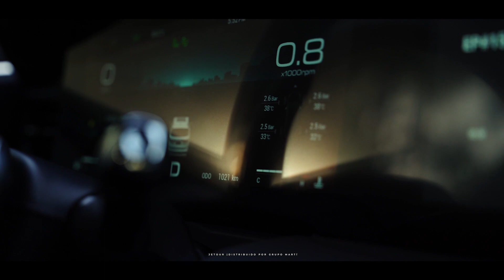EP#164 - Victor Prieto: Un visionario de Apple en RD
Victor Prieto es co-fundador de PuntoMac. Medico de profesión, sin embargo su pasión por lo tecnológico le hizo pivotear y cambiar sus planes embarcandose en Puntomac, la empresa local que tuvo la visión de representar la marca Apple hace 18 años.